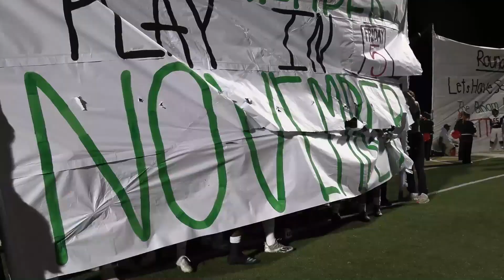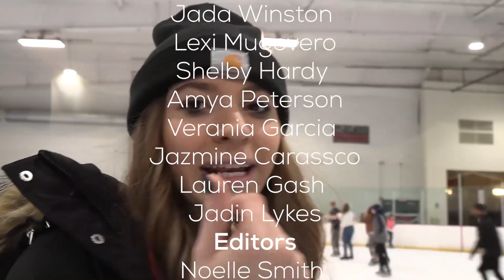Panther Playback Season 4 Episode 12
All your favorites plus the start of basketball season!